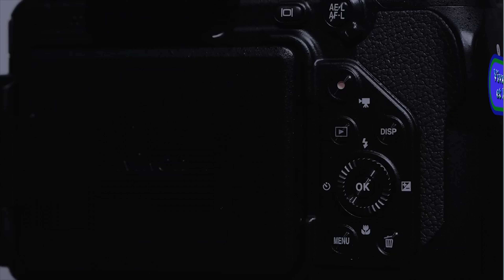Observation à Ploufragan 4K